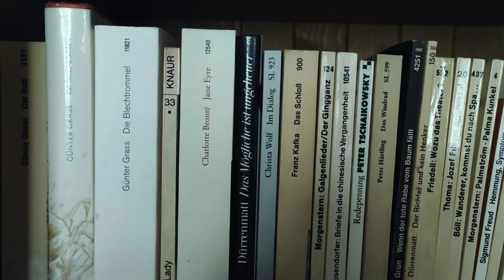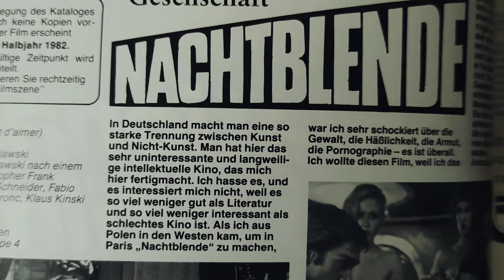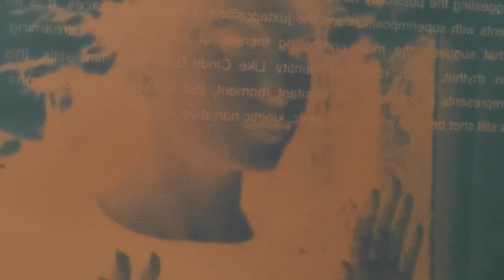Screen prints | short film